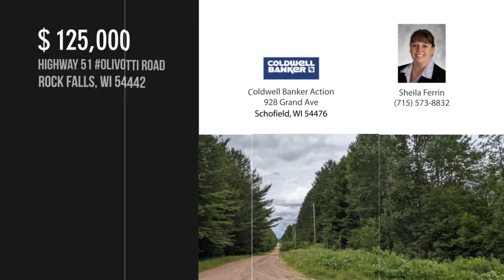HIGHWAY 51 Olivotti Road, ROCK FALLS, WI 54442 - Sheila Ferrin - MLS 22103670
HIGHWAY 51 Olivotti Road
MLS 22103670

Prime deer hunting land, for sale, in the town of Rock Falls. Property runs along Hwy 51. There is a state snowmobile trail located on the edge of the property that runs along Hwy 51. Olivotti Lake Road is a dead end road running along the property as well. Tug lake and park are less than a mile away. 76.29 total acres (3 parcels). Sellers purchased more acreage in another area and just dont use this property. Seller is a licensed real estate agent in the state of Wisconsin.

Contact Agent:
Sheila Ferrin